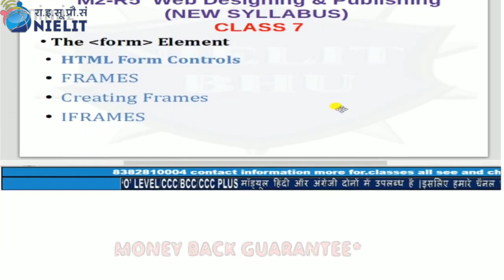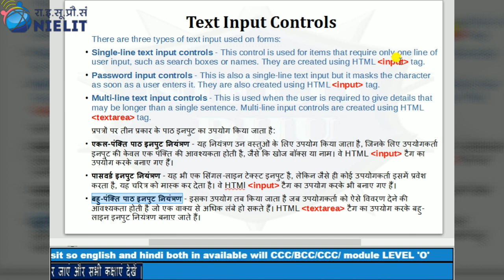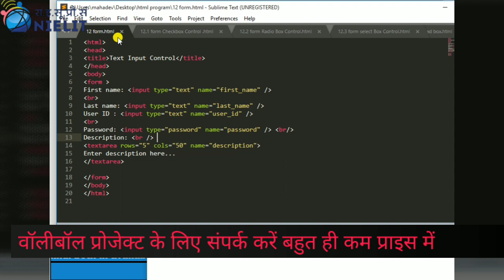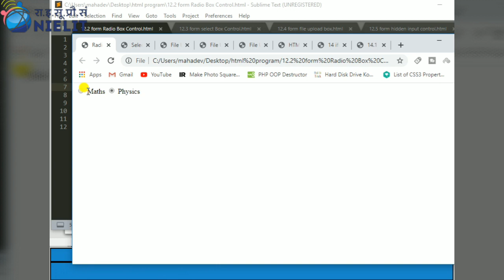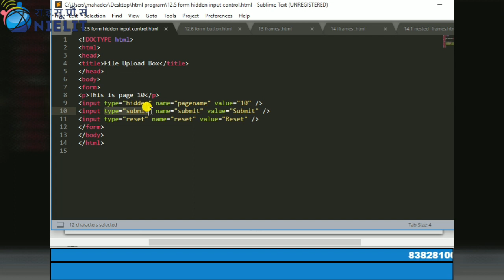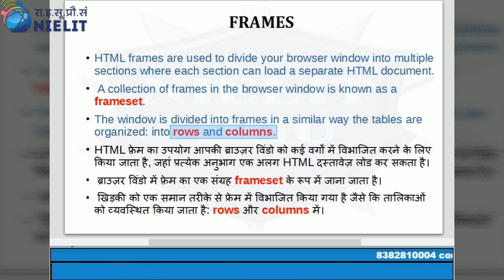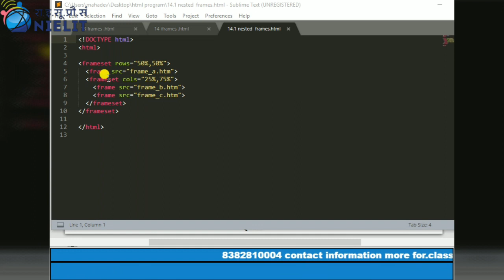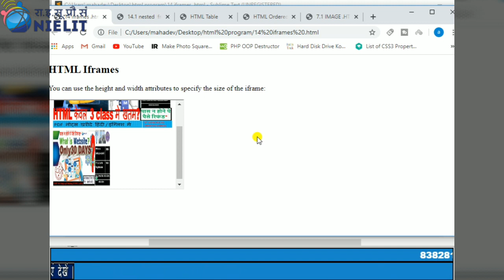HTML FORM ||FORM ELEMENT|FRAMES|IFRAMES|M2-R5 CLASS 7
इस वीडियो में आज आपको बताऊंगा अपने वेबसाइट  के माध्यम से फॉर्म कैसे क्रिएट करते हैं यूज़र के द्वारा अगर मुझे डाटा लेना हो तो इस फॉर्म के जरिए अलग अलग मेथड बनाकर में डाटा को कलेक्ट कर सकता हूं साथ ही साथ इस वीडियो में आज आपको बताऊंगा फ्रेम के बारे में और आईफ्रेम क्या होता है दोनों  क्या होता है और अंतर क्या है|